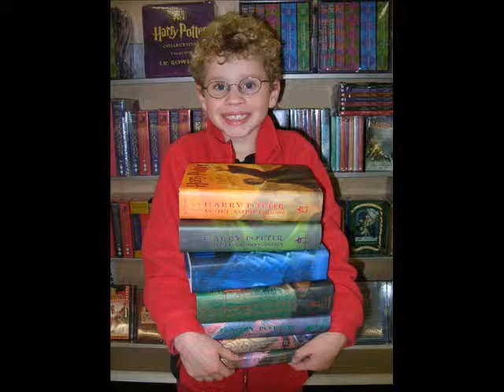Greggory Stevens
A collection of Greggory pictures